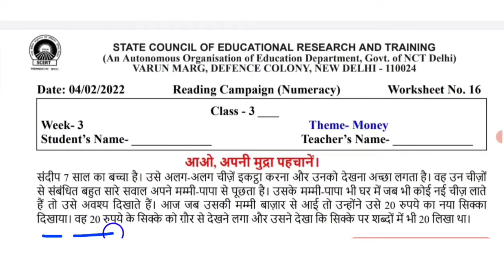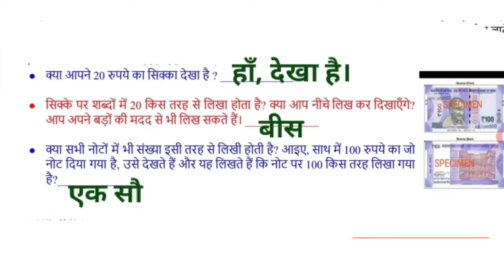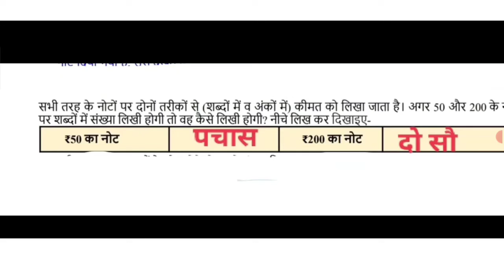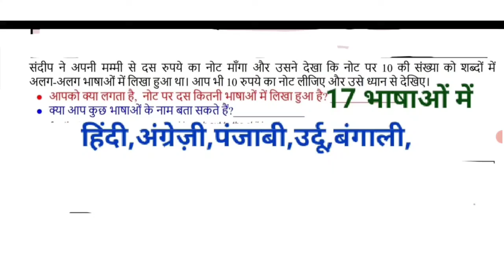Class 3 EDMC/SCERT Reading Campaign Week 3 Worksheet 16 Numeracy कक्षा 3 Theme Money 04/02/2022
Class 3 EDMC/SCERT Reading Campaign Week 3 Worksheet 16 Numeracy कक्षा 3 Theme Money 04/02/2022@padhoindia630